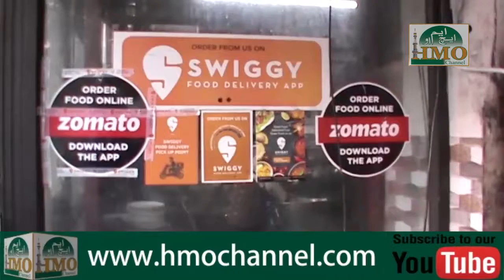Farmaish Naat - 30-09-2018 Episode Part 03